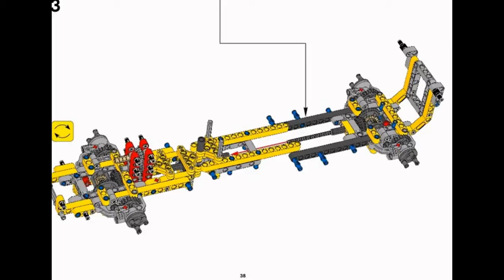lego technic 42030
Покупайте online в магазине PulsePad!